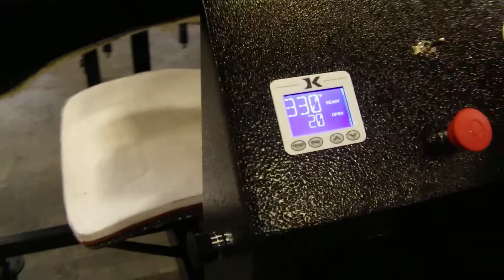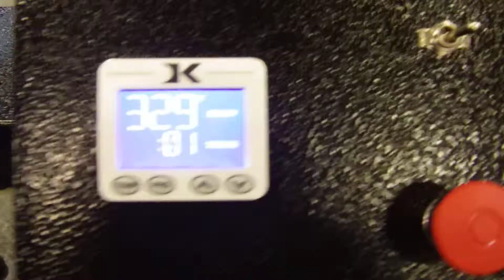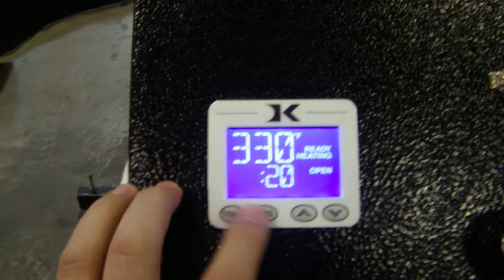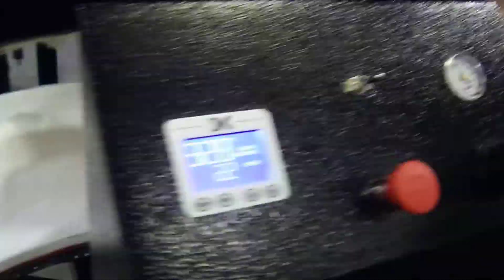951 Chair Back Press Testing & Demo